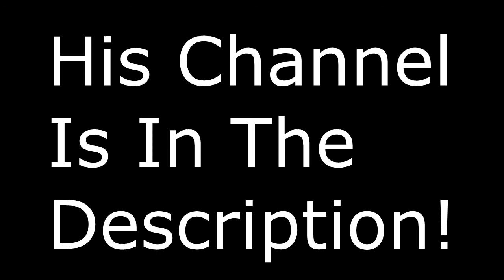THAT'S A LOT OF RHINOS! (Far Cry 4 Funny Moments)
Some Far Cry 4 custom gamemode funny moments!

Director - We Are Not Pros!